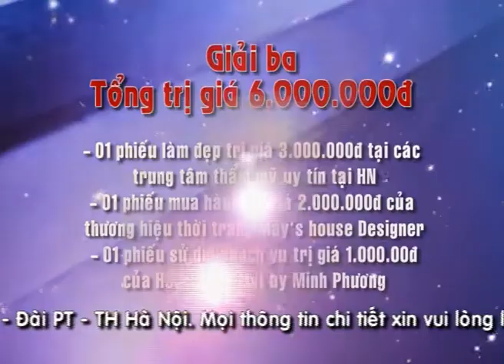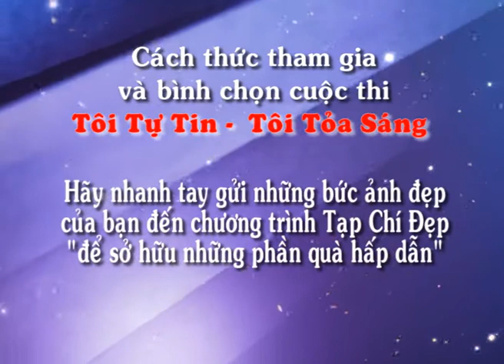Cuộc thi ảnh tuần 3 tháng 9